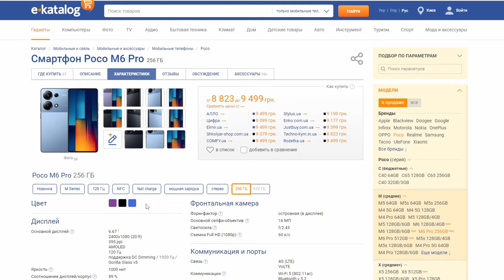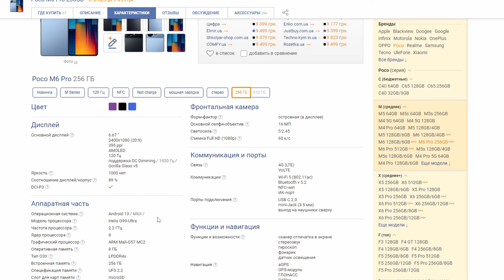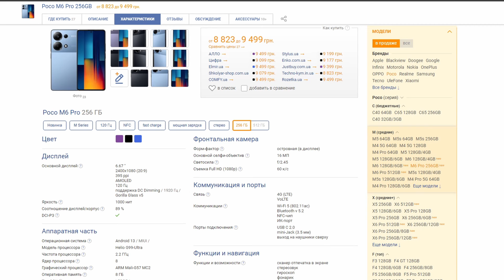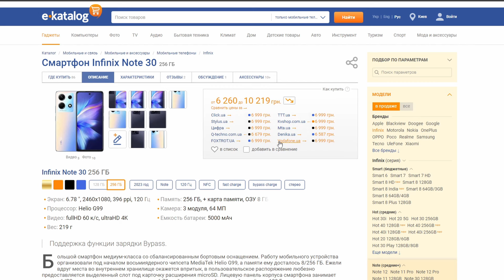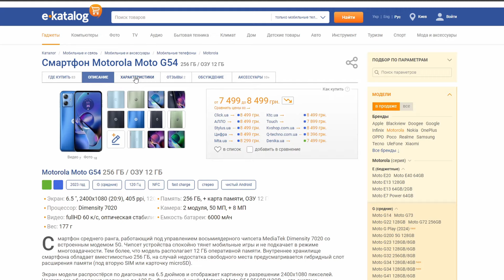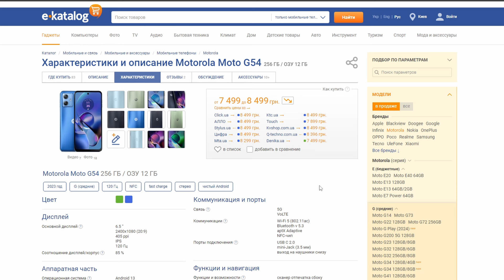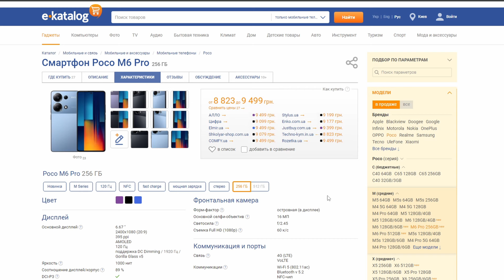Poco M6 Pro стоит ли покупать? Обзор рынка смартфонов!